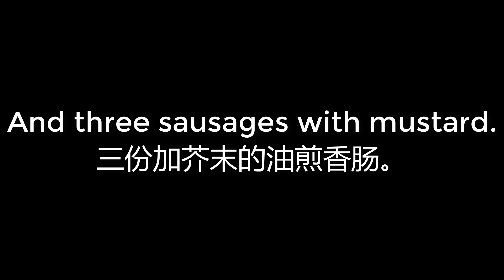00493 And three sausages with mustard 三份加芥末的油煎香肠。